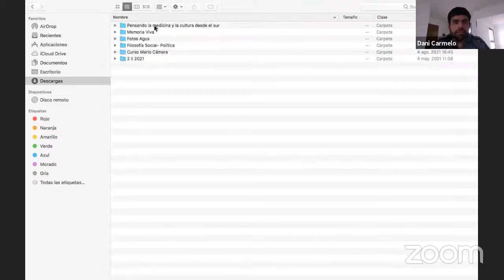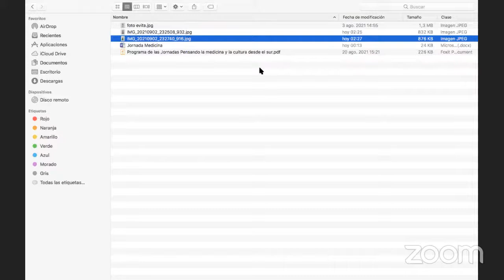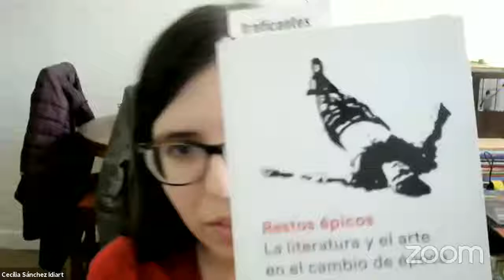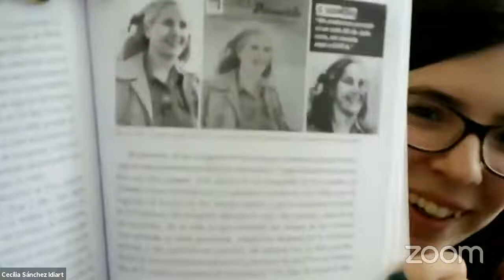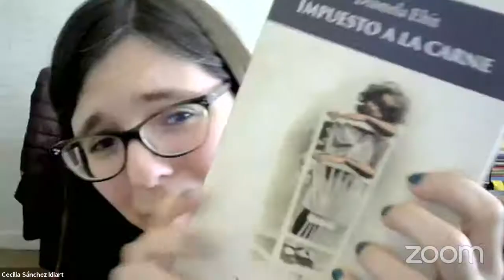Mesa 3: “Encuadres y desobediencias”